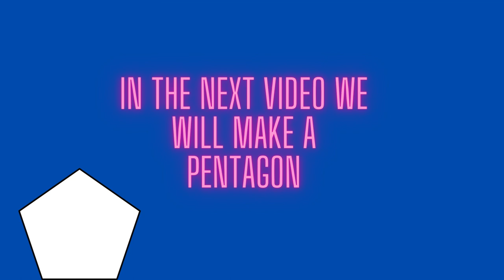alternative code for triangle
Hey guys welcome to this video, just to notify you.We will be learning how to make a pentagon in the next video.In the end of the playlist we will discuss how to make complex arts with python turtle.